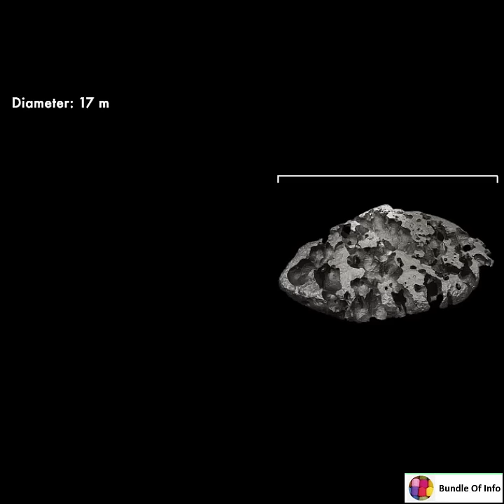Tunguska Event Russia|Day when a meteor hailed down in Russia